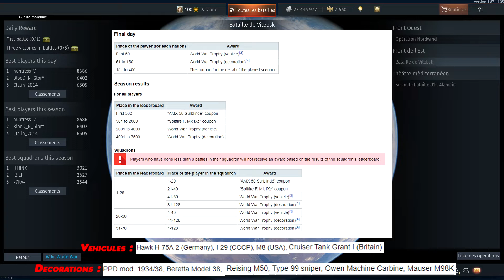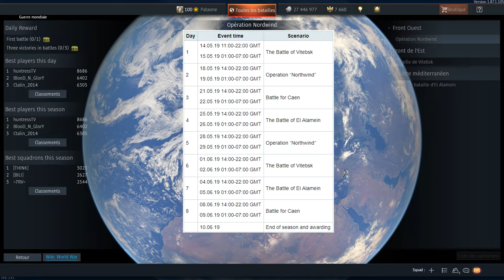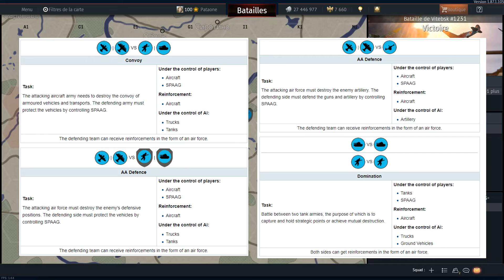War Thunder FR : Explication du mode "Guerre Mondiale" (1/2)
Aujourd'hui on se retrouve pour une explication détaillée sur le mode "Guerre mondiale" et donc comment obtenir les récompenses.
Une deuxième vidéo est en préparation pour vous présenter le gameplay et comment rejoindre les parties.